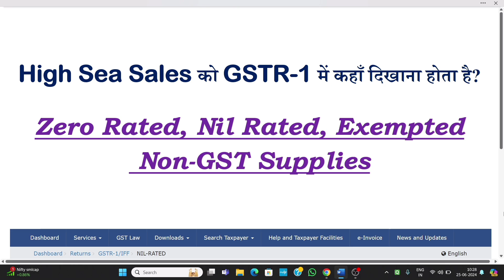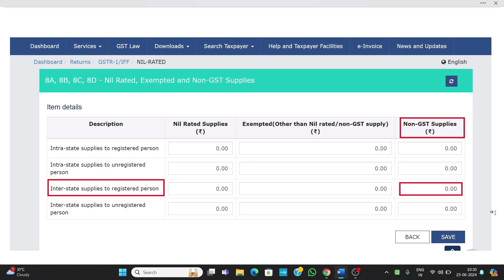High Sea Sales in GSTR-1 | High Sea Sale को GSTR 1 के किस Table में दिखायें | High Seas Sale | GST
High Sea Sales in GSTR-1
High Sea Sale को GSTR 1 के किस Table में दिखायें
High Seas Sale
GST